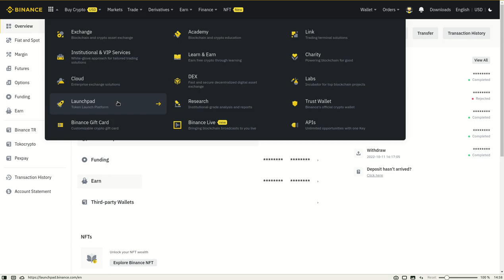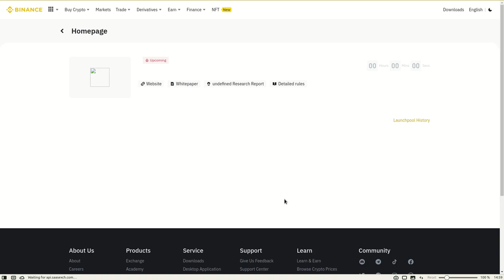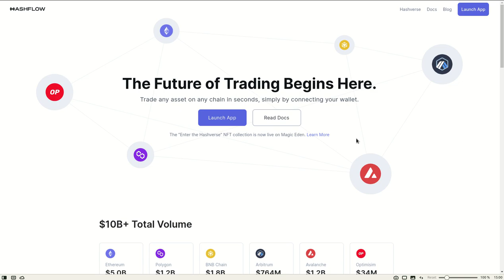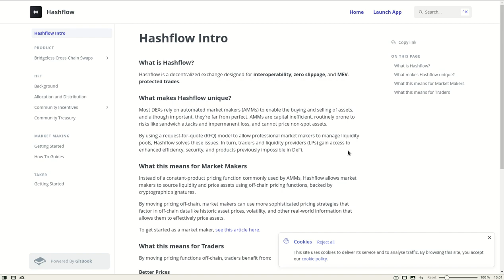𝗟𝗔𝗨𝗡𝗖𝗛𝗣𝗔𝗗 𝗘𝗡 𝗕𝗜𝗡𝗔𝗡𝗖𝗘 𝗛𝗔𝗦𝗛𝗙𝗟𝗢𝗪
Hola a tod@s, Bienvenidos a su canal 𝘾𝙧𝙮𝙥𝙩𝙤𝙣𝙤𝙢𝙮, en esta entrega les comparto la oportunidad de hacer staking de BNB y obtener recompensas en HFT, en el launchpad dentro de binance, hasta un 80% si usas a BNB y un 20% si usas BUSD como proveedores de liquidez.

◢ Atn. 𝖢𝗋𝗒𝗉𝗍𝗈𝗇𝗈𝗆𝗒